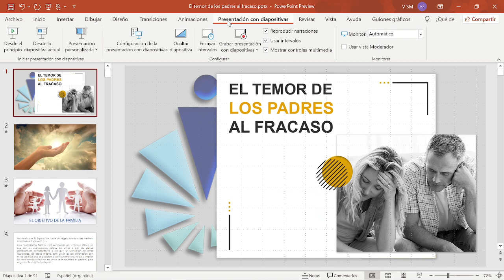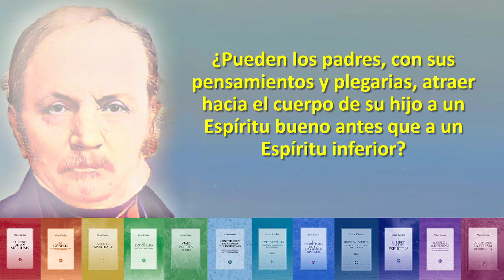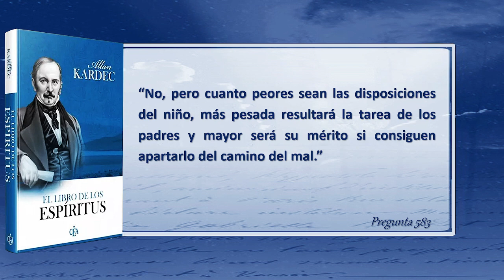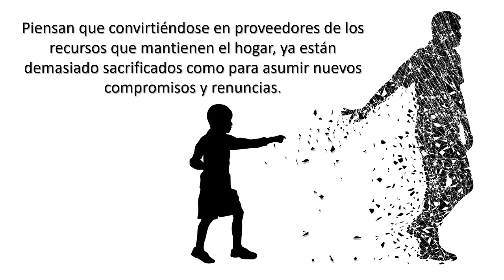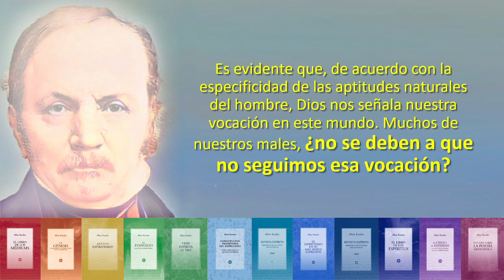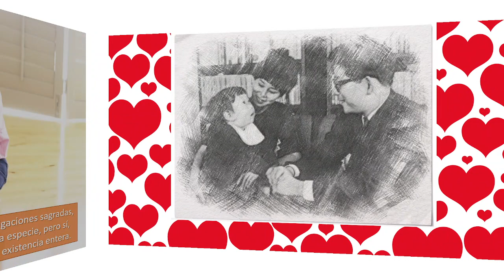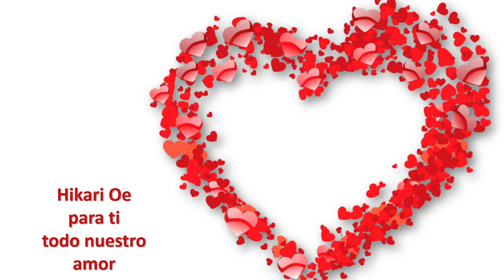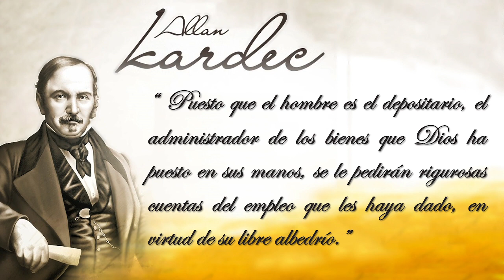EL TEMOR DE LOS PADRES AL FRACASO | Espiritismo en ESPAÑOL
Indudablemente el hombre tiene algo más que necesidades físicas, esta la necesidad del progreso, para el cual son necesarios los lazos sociales, y los de familia son fundamentales ya que estrechan esos lazos.
En la continuidad del eje temático de la sociedad y la familia, estaremos analizando la constelación familiar a la luz de la Doctrina Espírita.